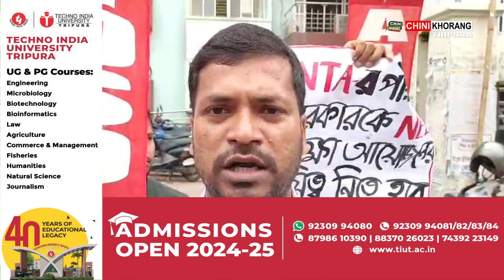NEET UG Exam scam Mungmani patimungo judicial inquiry Sanmung Tisakha AIDSO ni Ajomarok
🟢NEET-UG Exam scam Mungmani patimungo  judicial inquiry Sanmung Tisaoi tei higher secondary Examination Pass Ungjak Jotto Swrwngnai tei Swrwngnaijwk song  College oh Admission Ungmani Seb Rwjaknnai Sanmung Chasalo Jolimung Phunuklaikha AIDSO.